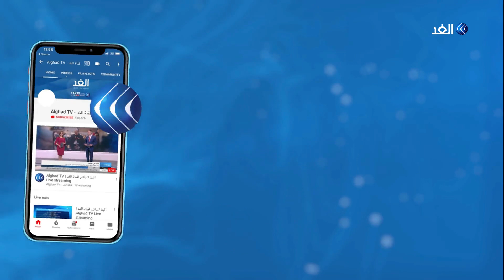المركزي الأردني يقدم عدة إجراءات للتسهيل على المتضررين خلال فترة كورونا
أظهرت بيانات صادرة عن البنك المركزي الاردني ارتفاع قيمة الشيكات المعادة التي ترفض البنوك صرفها بنسبة 77% في شهري مارس وإبريل الماضيين

المزيد من التفاصيل في سياق تقرير مراسلة قناة الغد من عمان، راية يعقوب، عبر النشرة الإخبارية